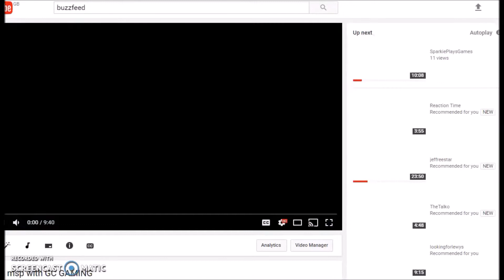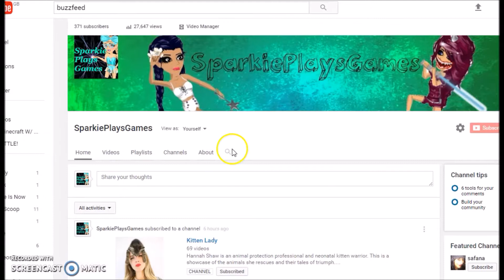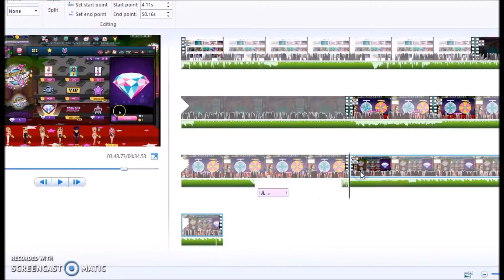1 Year Anniversary | Redecorating my room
Yay, my one year anniversary for my msp account, but soon will be my 1 year anniversary for YouTube!